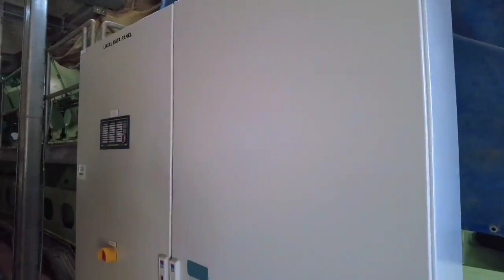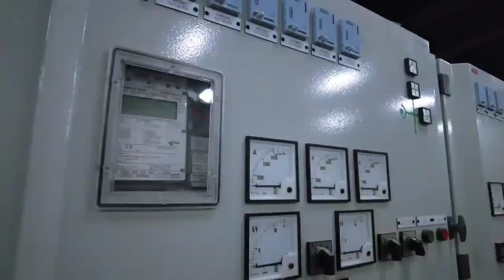Centrale électrique de Zinder Lancés, le 03 Août 2021, par le Président S.E.M Mohamed Bazoum.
journal actualités

●[Centrale électrique de Zinder]●

Lancés, le 03 Août 2021, par le Président de la République S.E.M Mohamed Bazoum, les travaux de construction de la centrale électrique de Zinder avancent normalement et la mise en service est prévue pour le mois de Décembre 2022.

D’une capacité de 22 MW, cette centrale vient renforcer les capacités de production de notre pays en matière d’énergie.